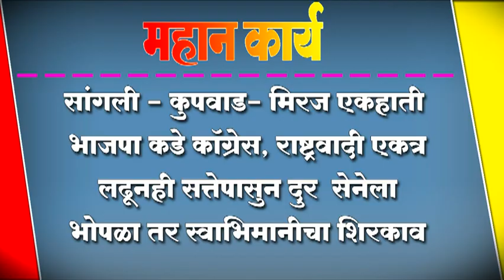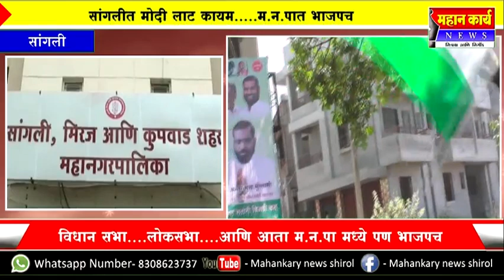सांगली - कुपवाड- मिरज एकहाती भाजपा कडे कॉग्रेस, राष्ट्रवादी एकत्र लढूनही सत्तेपासुन दुर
सांगली - कुपवाड- मिरज एकहाती भाजपा कडे ; कॉग्रेस, राष्ट्रवादी एकत्र लढूनही सत्तेपासुन दुर ; सेनेला भोपळा तर स्वाभिमानीचा शिरकाव